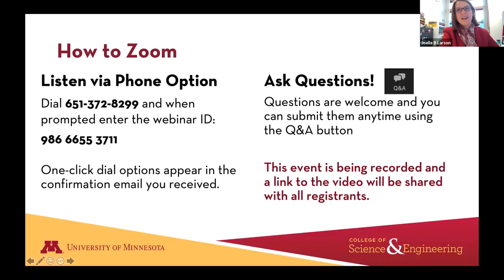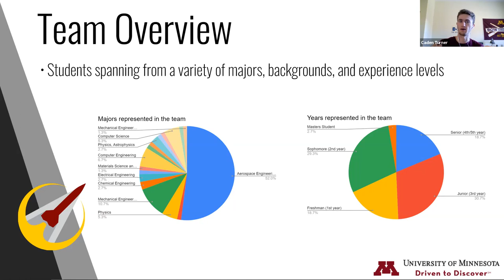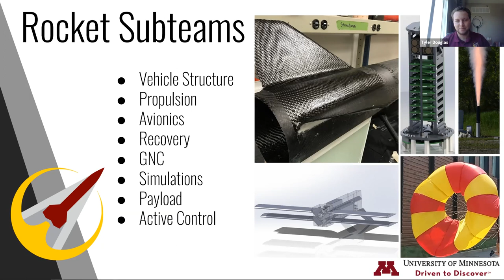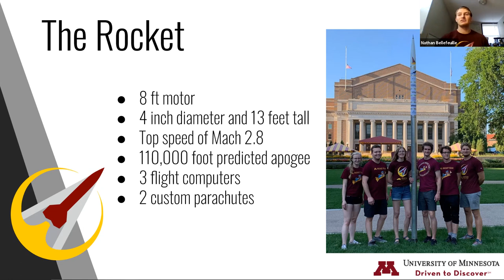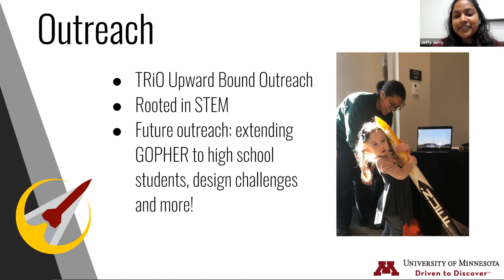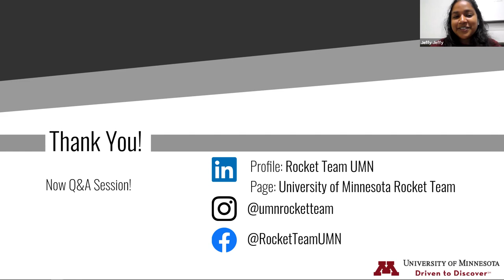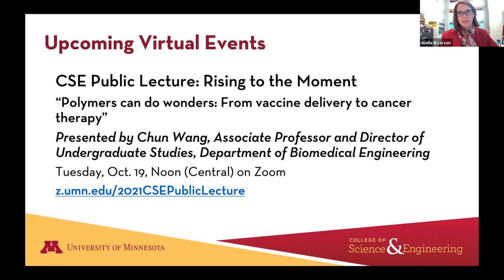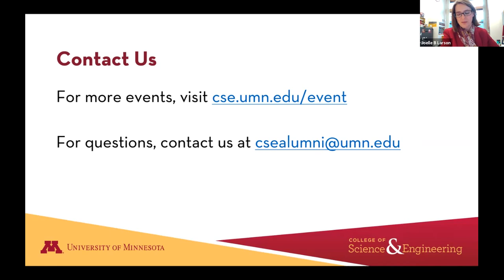From first place to space: How the UMN Rocket Team is igniting careers in STEM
This University of Minnesota College of Science and Engineering webinar features students from the UMN Rocket Team sharing the team's mission to equip students pursuing rocketry with competitive experience that includes design, leadership, and communications skills. Also hear directly from project leaders about their first place win at the 2021 Experimental Sounding Rocket Association Spaceport America Cup, the largest collegiate rocketry competition in the world.